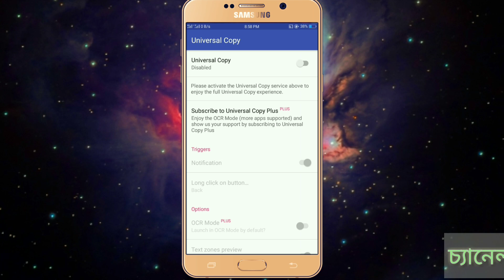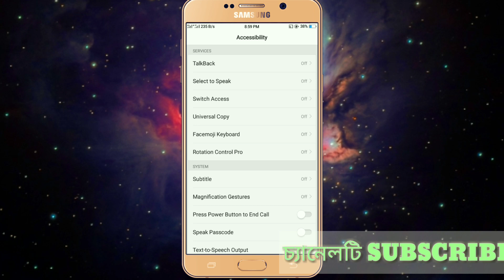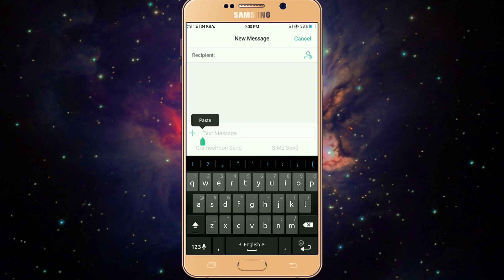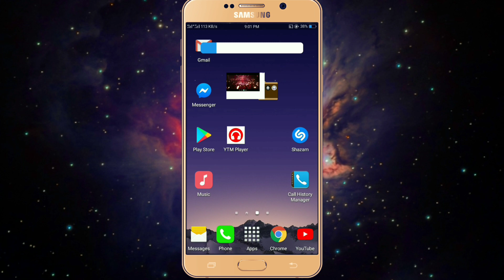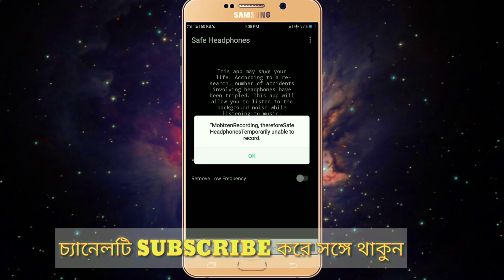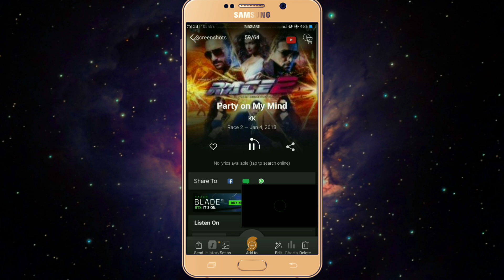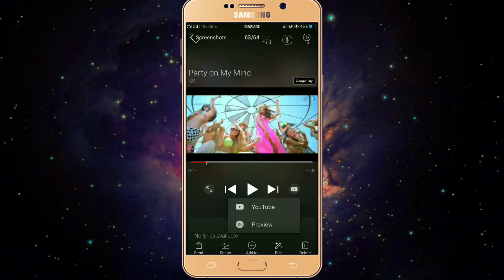5 Bset Powerful Any Android Apps | আপনার অনেক কাজে আসবে এই গুলো App 2019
5 Bset Powerful Any Android Apps | আপনার অনেক কাজে আসবে এই গুলো App 2019
5 Bset Powerful Any Android Apps
    best powerful android app 2019,
powerful android app,
    5 new powerful android app
best 5 android app
    android apps all time this is channel
how to best apps for Android,
Apps Link
1) Universal Copy :

ভিডিওটি ভালো লাগলে লাইক করে দিয়েন,
ভিডিওট সম্পর্কে ভাল একটা কমেন্ট দিয়েন,
About this video Comment,
🌐 Follow Us-
                                * Real Taknik Bangla #